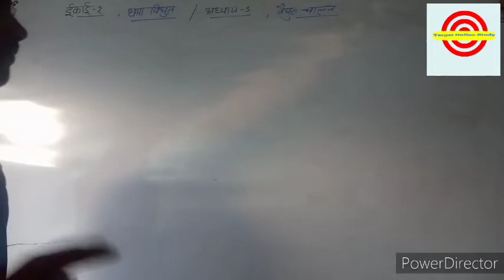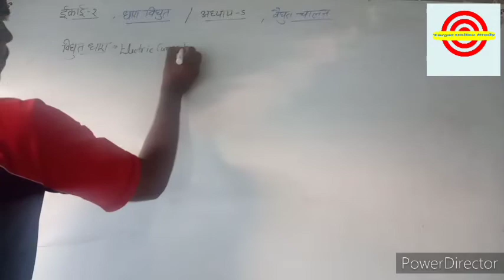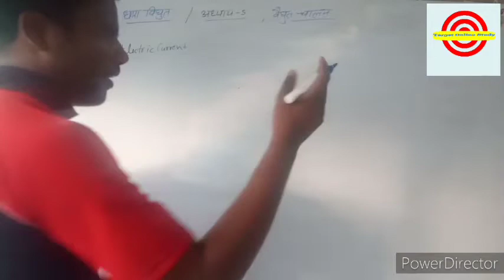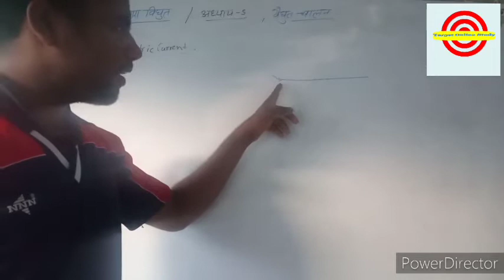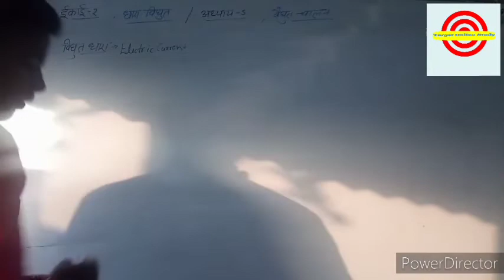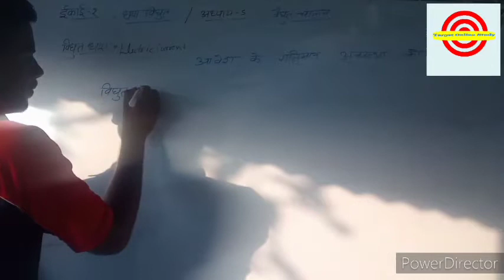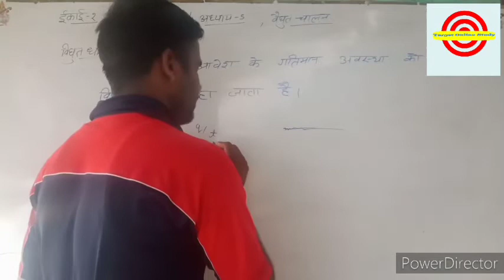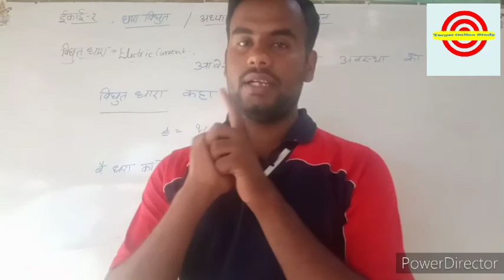कक्ष - 12 , भौतिक विज्ञान, ईकाई -2 , अध्याय -5 , वैद्युत धारा, Electric Current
electric current, what is electric current, waidut dhara, vaidut dhara, electric charge, vaidut dhara kise kahte hai, up board physics, up board 12 th physics, class 12 th physics in hindi, class 12 th chapter 5